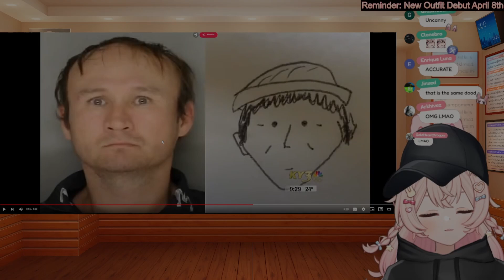Pipkin Pippa Laughs at Tim Pool Appearing in the Local News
It seems a Beanie Man went out and robbed a few people.  Police sketch artist managed to fully detail the suspect and somehow he got caught.  At the end of the day everything worked out for the community.   ANYWAYS ENJOY THE PIPPA LAUGHS.